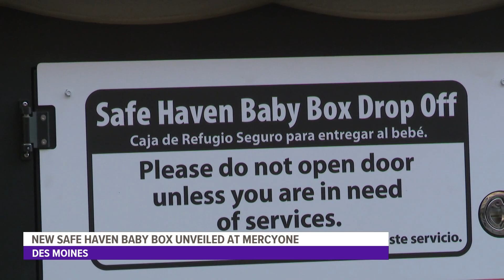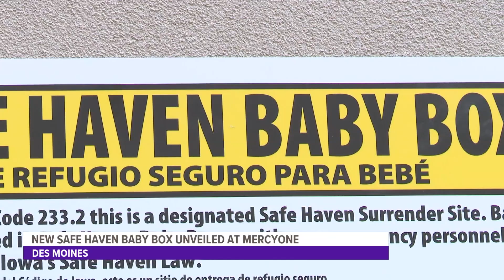New Safe Haven Baby Box unveiled at MercyOne